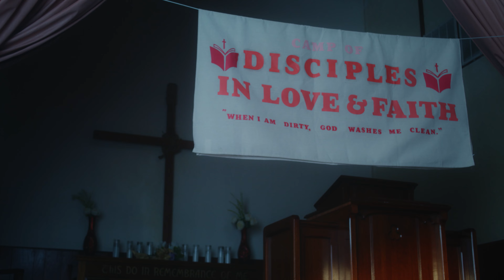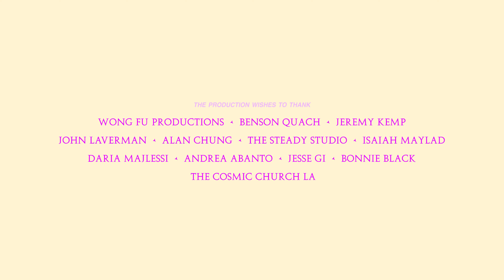THE HOLY PATH | Religious Comedy Short Film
When Vivian attends a Christian summer camp to prove that she is still a church devotee, she quickly discovers that church camp is rampant with hypocrisy.

Starring: Abby Donnelly, Jillian Ruvalcaba, Sophia Lau
Director / Editor: Kirsten Hoang
Story / Writer: Jenna Brewer
Co-Writer: Kirsten Hoang
Producer / 1st AD: Alyssa Callahan
Director of Photography: Christopher Yang
Production Designer: Jenna Brewer
Sound Designer: Erica Smith

Co-Producer / BTS Photographer: Siena Isabella DeMatteis
Location Manager: Kevin Maxwell
Hair & Makeup: Jordan Nguyen
Wardrobe: Hope Nguyen
Assistant Camera: Sabrina Zukowski
Gaffer: Matthew Katz
Key Grip: Joshua Moreno
Production Sound: Cat Gensler
Production Assistants: Kellie Hoang, Justine Chen
Catering: Bernadette Bridges
BTS Videography: Justine Chen
Additional Editor: Brandon Yee

"You're Not Getting Any"
Written and Performed by JAYA
Produced by Alex e Alex

Special Thanks: Wong Fu Productions, Benson Quach, Jeremy Kemp, John Laverman, Alan Chung, Isaiah Maylad, Jesse Gi, Andrea Abanto, Bonnie Black, The Steady Studio, The Cosmic Church LA